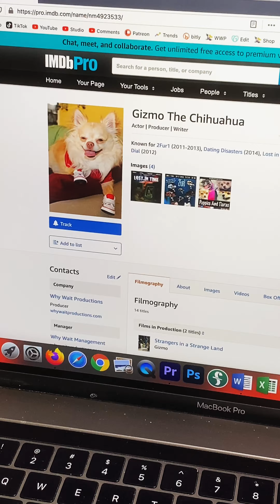Gizmo the Chihuahua has an IMDb page | Comedy Skit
Gizmo the Chihuahua is an actor with an IMDb page! I don’t know why people don’t believe us 🤷🏼‍♀️🙄🐶 (Comedy Skit Short Film) Jahnnalee & Gizmo are a feel good comedy duo.

Why Wait Productions releases comedy videos that are created by Jahnnalee a one ½ person show & crew where she acts all of the human characters, along with doing all the crew and post-production work while her talented furry co-star, Gizmo the Chihuahua, basks in the limelight!

Join the WHY WAIT community & let's inspire each other because WHY WAIT for opportunities when you can create them yourself!

Until next time, stay authentic!

~ MERCHANDISE ~
T-shirts, hoodies, posters, cups & more!

~ SOCIAL MEDIA ~

Canon 80d 18-135mm
iPhone 11 Pro
Shure MV88 Microphone
Audio Technica AT897 Mic
Zoom H4n
Commlite CM-L50 Smartphone LED Light
Sutefoto Smartphone LED Light
2 Aputure HR672W Lights (daylight)
Manfrotto Tripod & Fluid Head